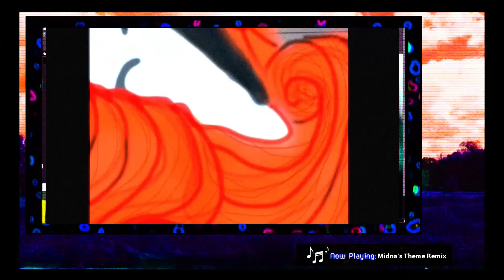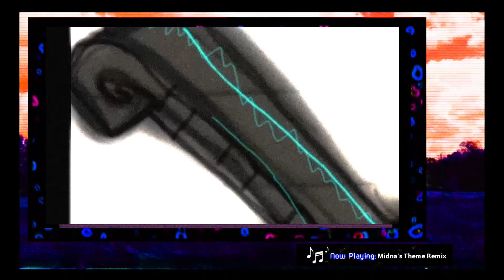Midna: Princess of Twilight - Digital Painting Timelapse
Hey here's that Midna painting you voted for! Hope it is to your liking :)

This video features 2 songs
Midna's Theme [Legend of Zelda: Twilight Princess; 2006; Nintendo] originally composed by Koji Kondo, Toru Minegishi, Asuka Ota  --Remixed by me
Shooting Gallery theme [Legend of Zelda Ocarina of Time; 1998; Nintendo] originally composed by Koji Kondo

***You may not use my music in your own uploaded content without permission***

👉MAKE A REQUEST in the comments